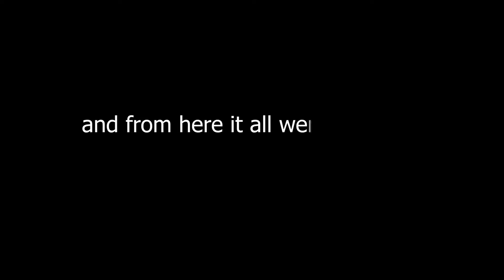CSGO: Road to Global Elite #2